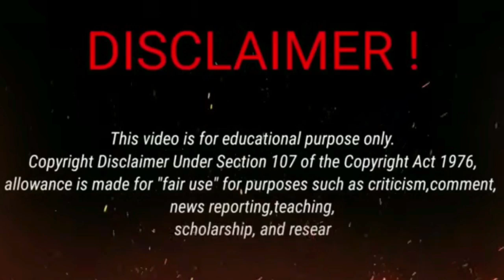KELURGA PA AHMAD HASUT WARGA DAN FITNAH GUS SAMSUDIN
GROMBOLAN TUKANG FITNAH MERESAHKAN SIMAK VIDIO NYA SAMPE SELESAY BIAR GA SALAH PAHAM
JUDUL HANYA PEMANCING YANG TERLIHAT NYATA BELUM TENTU BENAR